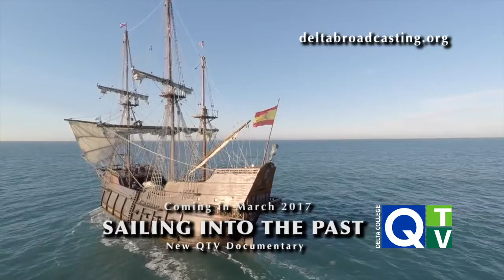Teaser Trailer: Sailing Into the Past (Coming March 2017 to Q-TV)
Our first teaser trailer for our documentary, Sailing Into the Past: Aboard El Galeon and the Tall Ship Celebration, coming in March 2017.